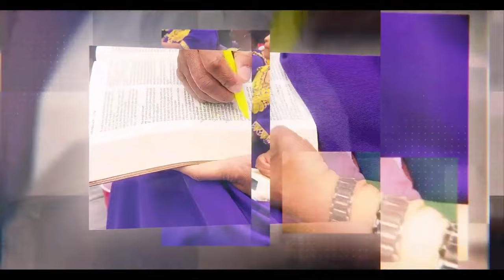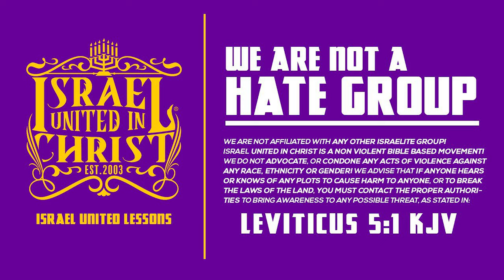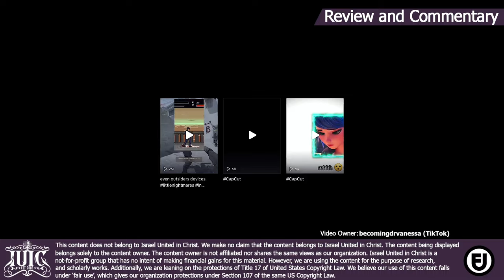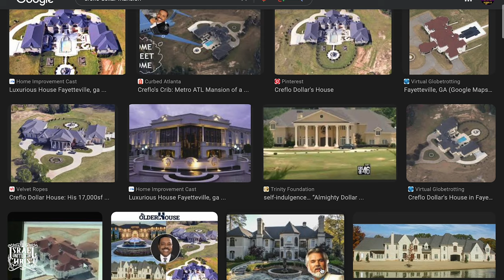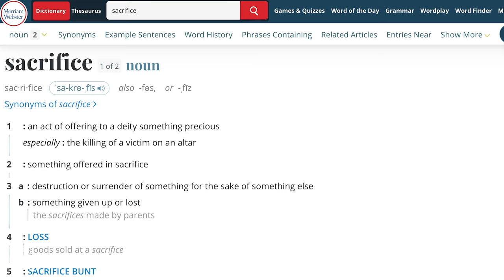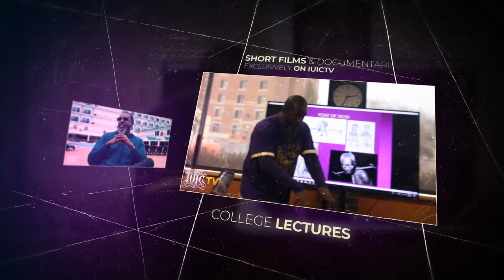The Ultimate Sacrifice